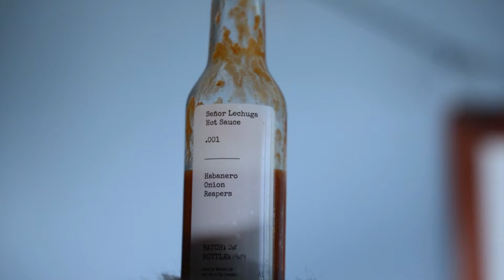Señor Lechuga .001 Review